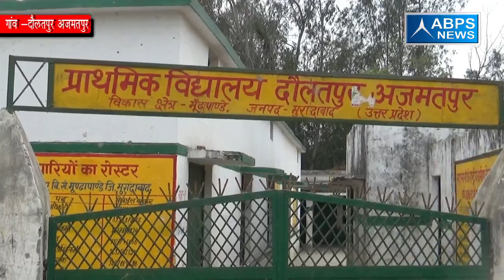ग्राम दौलतपुर अजमतपुर, ब्लॉक मुंडा पांडे , जिला मुरादाबाद